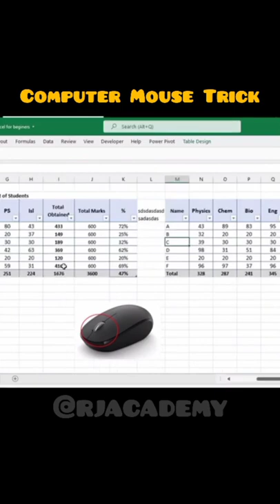Computer mouse trick 🤔